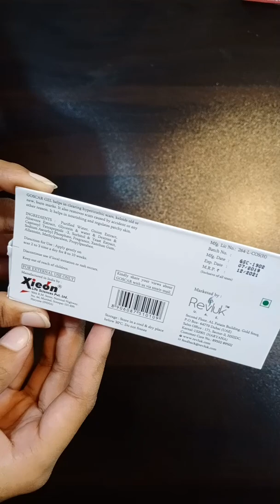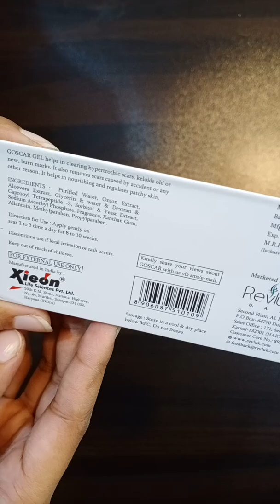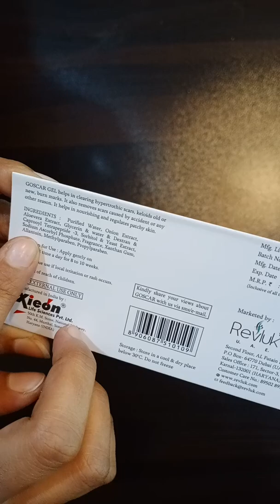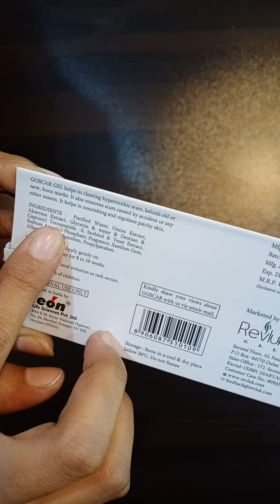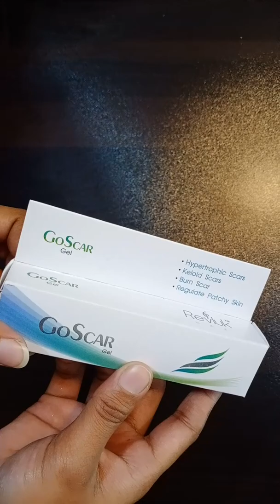Go Scar Gel | ব্রণের দাগ, ব্রণের গর্ত,পোড়া দাগ,এক্সিডেন্টে ,সিজারের দাগ দূর করে। Cell-01966556699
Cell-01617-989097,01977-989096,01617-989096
ONLINE Purchase from HERE (FB Page LINK): ⬇️⬇️
🌸TIP TOP MART LTD. FB PAGE 🌸
Hello, my beautiful girls & smart boys I am Sohrab Hossain (Sourav). I am a new entrepreneur. Named TipTop Mart Limited. It is an e-commerce based business. I had a little extra love for Skin Care Products and I love to make videos. I make Acne, Acne Scar, Acne Spot, Melasma, Whitening, Lightening, Hair Fall Treatment, Anti-Dandruff, Daily Lifestyle, etc short of video.
TIP TOP MART LTD.
An Online Company.
Our Customer Care Service Number:
TIP TOP MART LTD. SHOWROOM | NEW MARKET CITY COMPLEX | BISWAS BUILDERS
An Online Company.
Show Room Address:
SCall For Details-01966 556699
Showroom-1
Shop-108,Level-2,New Market City Complex,Dhaka -1205
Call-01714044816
Showroom-2
Shop-11, Level-2, Green Swaranika Shopping Mall, Elephant Road, Dhaka-1205
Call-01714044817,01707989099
Showroom-3
Shop-223, Level-2, Khulshi Town Center Shopping Mall, Chittagong
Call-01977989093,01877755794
Your Exceptions is Our Commitment.
Look Beautiful
Feel Beautiful

আমাদের সকল প্রোডাক্ট ১০০% BSTI কর্তৃক অনুমোদিত তাই ব্যবহার করুন নিশ্চিন্তে সব সময়।

ত্বক হচ্ছে শরীরের সবচেয়ে বড় অঙ্গ ।নারী ও পুরুষ উভয়ের কাছেই সবচেয়ে বড় সম্পদ হচ্ছে তার সৌন্দর্য্য।আর এই সৌন্দর্যের প্রায় পুরোটাই নির্ভর করে ত্বকের ওপর।কিভাবে আপনি ত্বক সুন্দর রাখবেন? কিভাবে মোকাবিলা করবেন ত্বকের নানাবিধ সমস্যা ? খুব দুঃখের ব্যাপার হলো আমাদের দেশের অধিকাংশ নারী-পুরুষ অবৈজ্ঞানিক পদ্ধতিতে ত্বকের যত্ন নেন।এতে ত্বকের আরো দীর্ঘমেয়াদি ক্ষতি হয়।
আমাদের প্রোডাক্ট এর গায়ে Rs নেই কেন? | TIP TOP MART LTD. | Call-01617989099
নারীদের একটু ভালো কিছু কিনতে চাইলে কয়েকটা মার্কেট, শপিং মল ঘুরেও অনেক সময় মনের মতো কিছু পায়না, আমাদের দেশের যানজট সমস্যা,সময়ের স্বল্পতা, গুণগত মানের প্রকারভেদে আর দামের হের-ফেরের কারণে বাইরে গিয়ে কিছু কেনা টাও কম বিরক্তির না।বড় বড় শপিং মলে অনেক বেশী দাম রাখে ক্রেতার গেটআপ দেখে, এজন্য-Tiptop Mart Ltd এর যাত্রা শুরু হয়েছে। টিপটপ মার্ট সব সময় ইউনিক ও কসমোলজিক্যাল প্রোডাক্ট সেল করে থাকে।

যাইহোক,ত্বক সম্পর্কে ভালো ভালো পণ্য বা উপদেশ জানতে হলে আমাদের সাথেই থাকুন সব সময়।

টিপটপ মার্ট কি কি সমস্যার প্রোডাক্ট সেল করে থাকে নিম্নে তা উল্লেখ করা হলো -
১) মেছতা ও তিল তিলে দাগ দূর করার সহজ উপায়।
২) ব্রণ,ব্রণের দাগ ও ব্রণের গর্ত।
৩) মেয়েদের মুখের অবাঞ্চিত লোম দূর করার উপায়।
৪) চুল পড়া রোধ ও নতুন চুল গজানোর উপায়।
৫) খুশকি ও মরা চামড়া দূর করার উপায়।
৬) পোড়া দাগ,অপারেশন এর দাগ,এক্সিডেন্ট এর দাগ,কাটা দাগ ও ক্ষত দাগ দূর করার উপায়।
৭) মাতৃত্ব জনিত দাগ দূর করার উপায়।
৮) ময়শ্চারাইজিং লোশন।
৯) হোয়াটেনিং ক্রিম ,লোশন,সাবান।
১০)চোখের নিচের কালো দাগ দূর করার উপায়।
১১) পা ফাটা  দূর করার উপায়।